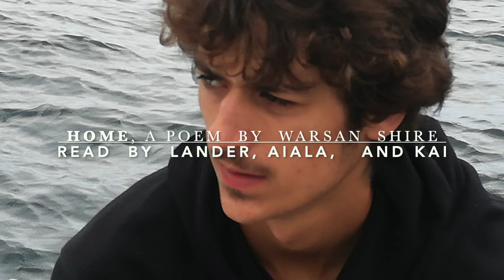HOME by Warsan Shire read By Lander, Aiala and Kai A.Prieto Zabala